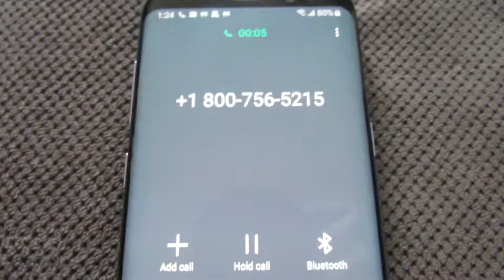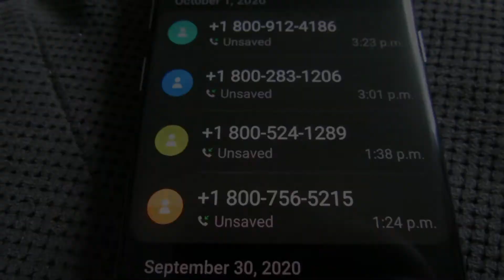Scam Call Compilation - Service Canada SIN Scam Phishing Calls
When the Canada Emergency Response Benefit (CERB) was about to end I began getting several scam phone calls a day. I Was not on CERB or EI (Employment Insurance).   Mostly the calls came from 1-800 numbers like 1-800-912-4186, 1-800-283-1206, 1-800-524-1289, 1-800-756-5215 but occasionally they would spoof actual phone numbers in my area code (Number blurred in the video).  I suspect they spoof numbers from people who have interacted with the call in some way, possibly by pressing a number as directed by the recording.  But I'm sure there are other ways too.

One thing I noticed was that if I don't say "Hello" the call usually remains silent.  It's like the program waits for a response before it begins playing its recorded message.